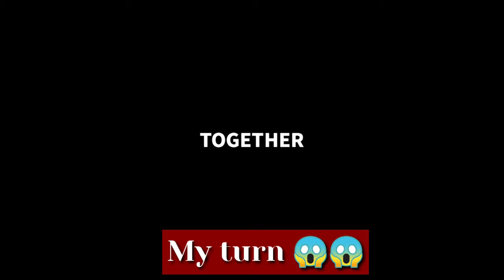THE LAST CHALLENGE OF QURANTINE.....🤘🙏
Thankyou
Our dop:- @____sanu